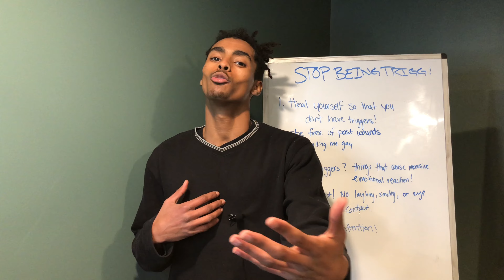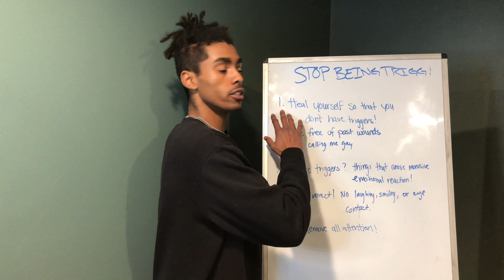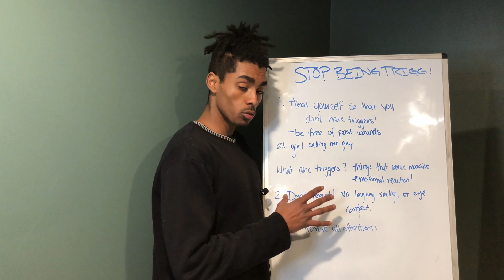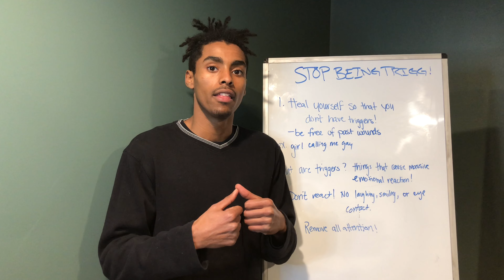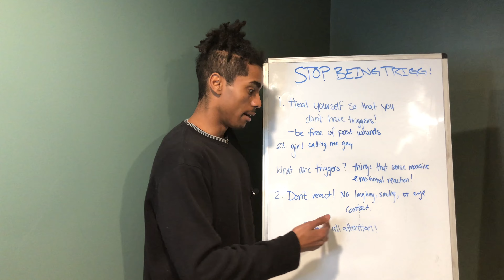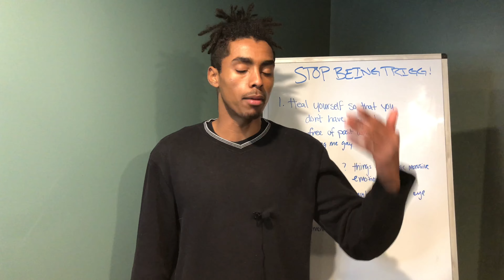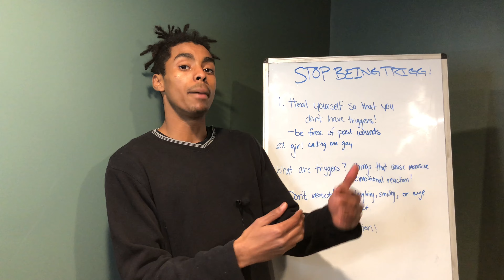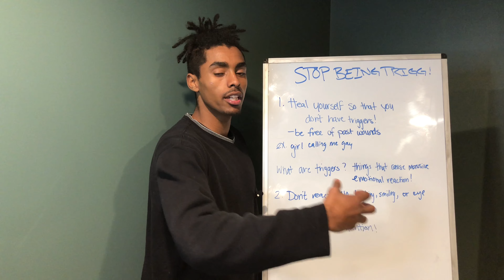How To Stop Being Triggered By Someone I Never Be Bothered Again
How To Stop Being Triggered By Someone. The key to stop being triggered by someone is to control your emotions! If you want to learn how to stop being triggered, in this video, I show you how to control negative emotions and to control your emotional triggers so that you can control your emotions.

🦾Set up a FREE 1 on 1 consult to enroll in the Intentional Transformation Blueprint

📈Want to become the greatest version of yourself? HERE IS MY 5 DAY FREE LIFE DEVELOPMENT PROGRAM